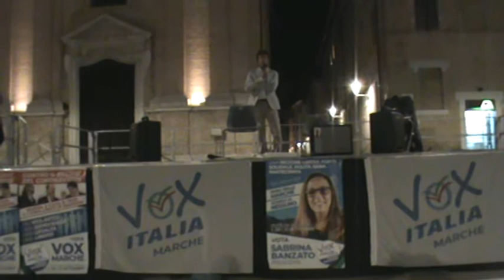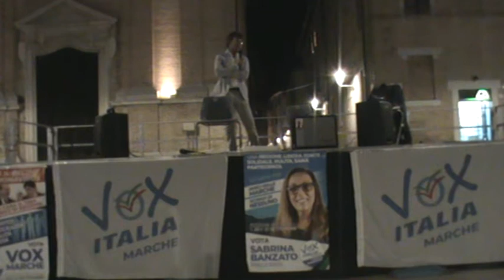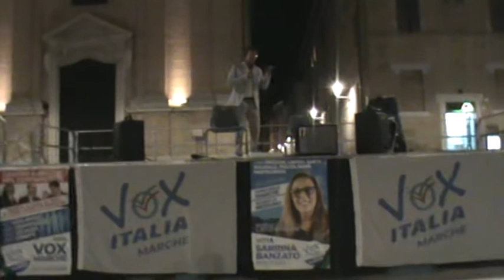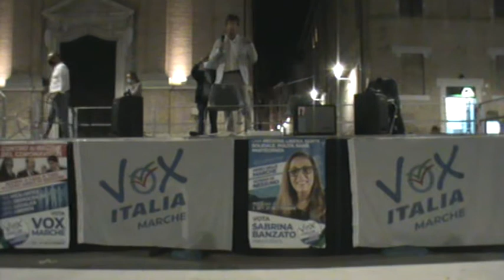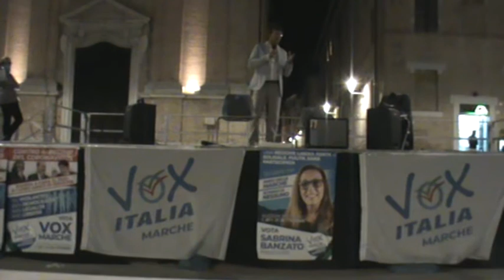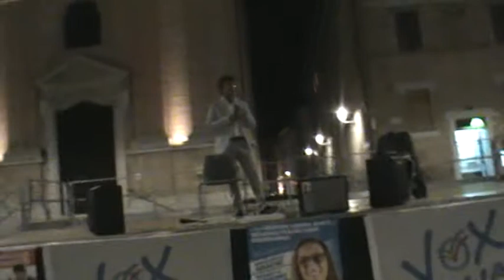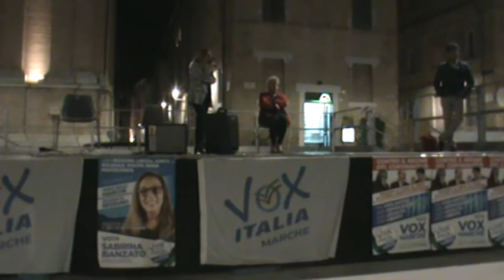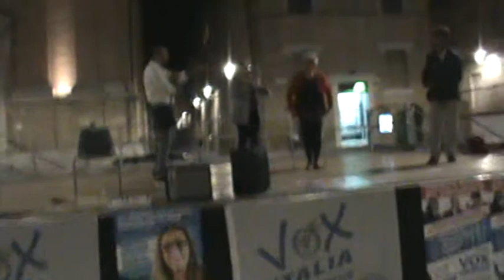VOX Marche 8-9-20 Senigallia Bene Comune 2/2 Diego Fusaro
In questa seconda parte finale, tutto l'intervento del filosofo DIEGO FUSARO, il quale spiega il suo "LATO MARCHIGIANO", e definisce la DESTRA e la SINISTRA, come due calvi che si contendono lo stesso pettine... PER DIRE CHE "Usano VOLTI DIVERSI, ma applicano lo stesso NEOLIBERISMO che vuole IL MERCATO primeggiare sui diritti della PERSONA UMANA".